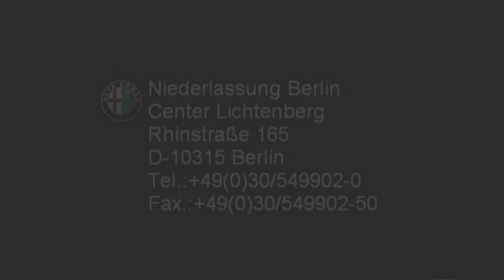Alfa Romeo Berlin Giulietta rot 07885323 FCA Motor Village Berlin jetzt Stell